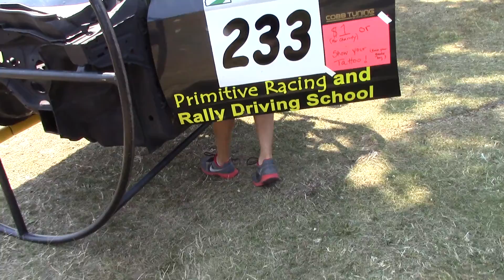Primitive Racing Rollover Simulator at BNW 2014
Here's me inside the Primitive Racing Rollover Simulator at Big Northwest Subaru Meet 2014!